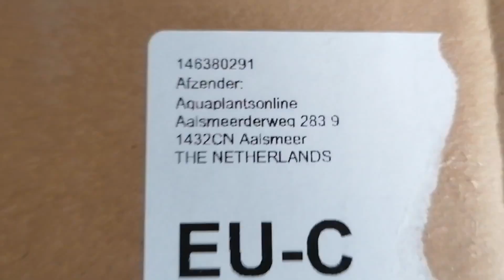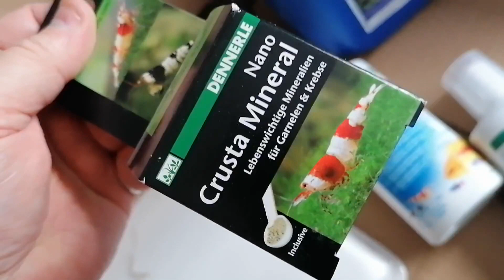20211207 unboxing aquaplantsonline 01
unboxing pakje van Aquaplantsonline.nl